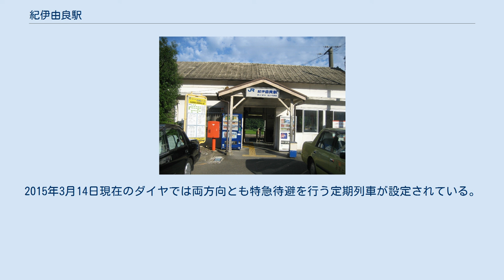紀伊由良駅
紀伊由良駅（きいゆらえき）は、和歌山県日高郡由良町大字里にある、西日本旅客鉄道（JR西日本）紀勢本線（きのくに線）の駅である。
 なお通常は、普通・快速列車しか停車しないが、1985年9月の興国寺の法灯国師700年遠忌期間中と1989年夏には、一部の特急列車が停車した。
 紀伊由良駅は由良川沿いに作られた駅で、由良町の代表駅である。
しかし、由良町役場が置かれている由良川の河口近くから見ると、紀勢本線は内陸側を通っており、町の中心部とは1 km余り離れている。
和歌山市方面から見ると、紀勢本線は約2nbsp;kmの小法師トンネルで分水嶺の下を通過して由良川の集水域に入り、由良川に沿うように当駅付近まで降り、当駅を過ぎると由良川からは離れて、約2nbsp;kmの由良トンネルで分水嶺の下を通過して由良川の集水域からは外れてゆく。
紀勢本線の隣駅は、いずれも由良川の集水域の外側である。
なお、かつては由良内駅までの貨物支線が当駅から分岐していた。
 紀勢本線（当初紀勢西線）が日高郡方面へ延長される予定であった時期に、当時の由良村が盛んに鉄道の誘致運動をした。
しかし、当時は東内原村も鉄道の誘致を行っていた。
ただ、鉄道が通らなければ、益々「陸の孤島」と化すとして、由良村は必死の誘致活動を行った。
結局、大分セメント由良工場が由良に立地していた点や、由良港が良港である点などが決め手となって、由良村経由が決定された。
これにより1925年12月に湯浅 - 紀伊由良の区間が着工した。
しかし、由良駅は村の中心部からも港からも離れた場所への設置が決まり、それでは村民にとって不便と考えられた上に、由良港の衰微も懸念された。
そこで1925年12月18日に、由良港への臨港鉄道の建設を鉄道省に請願し、臨港鉄道と紀勢本線の貯炭場の建設が決まった。
 1928年10月28日に湯浅 - 紀伊由良間が開通し、当初は1日10往復の列車が運転された。
 1929年4月21日には紀勢西線が当駅から御坊駅まで延伸され、同時に当駅で分岐して由良内駅までの貨物支線が開通した。
その後、1959年7月15日に紀勢本線が全通して、当駅も紀勢本線の所属となった。
 1968年3月には紀伊由良駅以北の紀勢本線が複線化され、1968年9月には御坊駅までの複線化も完成した。
一方で、由良内駅までの貨物支線は1968年6月1日に廃止された。
さらに、紀伊由良駅自体の貨物営業も1971年10月1日に廃止された。
 1978年4月には、由良駅の駅長制度が廃止され、御坊駅の管理下に置かれた。
同時に列車集中制御装置 (CTC) が導入されて、信号の遠隔制御が行われるようになった。
また1978年10月には和歌山 - 新宮間の電化が完成し、電車の運転が開始された。
 なお、1987年4月に実施された国鉄分割民営化により、当駅はJR西日本に承継された。
 紀伊由良駅は単式ホーム1面1線、島式ホーム1面2線、計2面3線のホームを有する地上駅である。
構内は広く側線も有する。
駅舎は単式ホームの1番のりば側に有り、島式ホームの2・3番のりばへは跨線橋で連絡している。
 当駅は御坊駅が管理ている無人駅である。
以前はJR西日本メンテックが駅業務を受託する業務委託駅であった。
駅舎にはICOCAへのチャージやオレンジカードが利用可能な新型タッチパネル式自動券売機が設置されている。
また、かつては窓口営業（営業時間は7時20分から19時40分までで、12時20分から13時00分までは窓口を閉鎖していた）。
しかし、無人駅化と同時に営業を終了した。
下り本線は1番のりば、上り本線は3番のりば。
2番のりばは上下線共用の待避線（中線）として、特急列車の待避に使われる。
2015年3月14日現在のダイヤでは両方向とも特急待避を行う定期列車が設定されている。